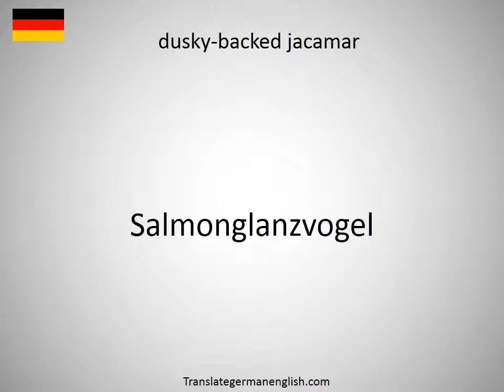How to say dusky-backed jacamar in German?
How to say dusky-backed jacamar in German? Learn the pronounciation dusky-backed jacamar! How to Pronounce dusky-backed jacamar. Expand your vocabulary, learn German words. Practice German online. Use this free pronunciation guide to practice words at a time. Learn German for free. Thank you for viewing, please like or subscribe! hoe om te sê, si të thuash, እንዴት እንደሚናገር, wie sagt man, comment dire, come dire, como dizer, как сказать, nasıl denir, cómo decir, 怎么说, πώς να το πω, hoe zeg je.